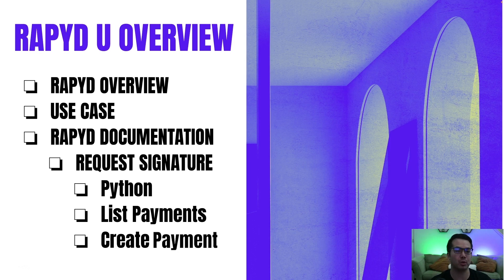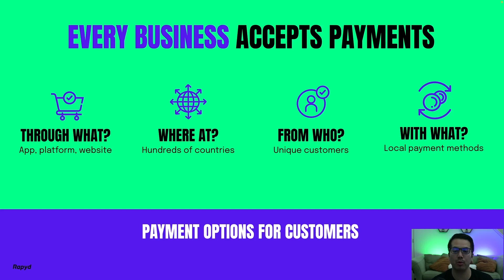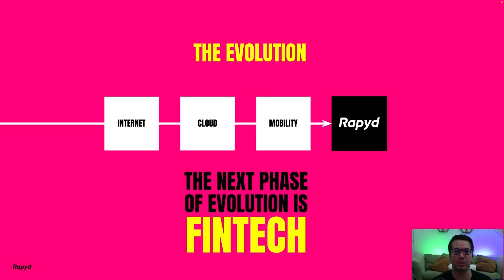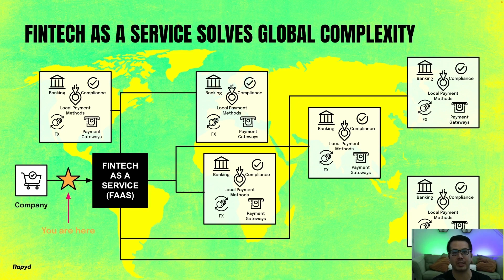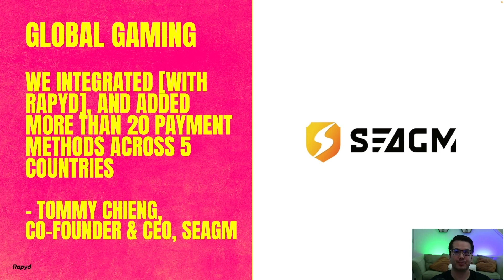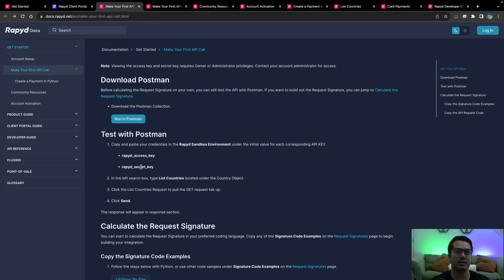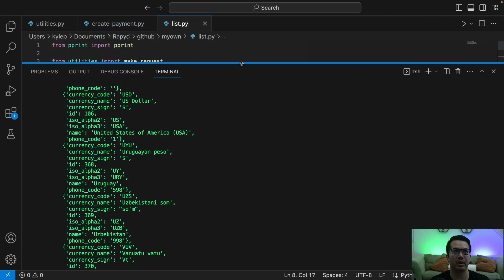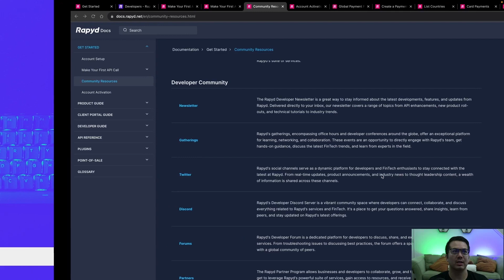Rapyd U Office Hours: Make Your First API Call in Python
Learn about Rapyd, fintech payments, and how to make your first API call in Python. Follow along as we learn about payments, the online gaming industry, the Rapyd developer community and to list countries and create a payment with the API.

🎙️ Kyle Pollock - DevRel at Rapyd

0:00 Overview
01:04 Every Business Accepts Payments
01:54 Payment Options for Customers
03:13 Payments in Online Gaming
06:15 Evolution of Fintech
07:38 Rapyd Ecosystem
09:40 Build with Rapyd
10:54 Fintech Everywhere
11:56 Fintech in Gaming
13:47 Use Case - SEAGM
14:34 Rapyd Developer Community
15:45 Rapyd Stack Simplified
16:25 Get Started with Rapyd
17:02 Rapyd Docs - Make Your First API Call
18:57  Input Secret and Access Keys
20:11 Save List Countries File
20:30 Demo - Create Environment
21:12 Demo - List Countries
21:47 Create Payment Documentation
22:08 Save Create Payment File
23:03 Demo - Create Payment
25:56 Q&A -  Gaming Industry
32:40 Recap & Outro